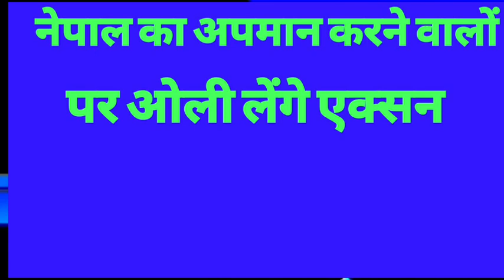ओली ने बढाई नेपाल की ईज्जत,ओली का बडा फैसला Nepal Foreign ministry change diplomatic code of conduct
is video mein bataya ja raha hai ki Nepal ne diplomatic code of conduct change kar diya hai Ab Koi Bhi videshi diploma notes Nepal ke mukhymantri Nepal ke Pradhanmantri Nepal ke Rashtrapati se direct Nahin Mil Payenge